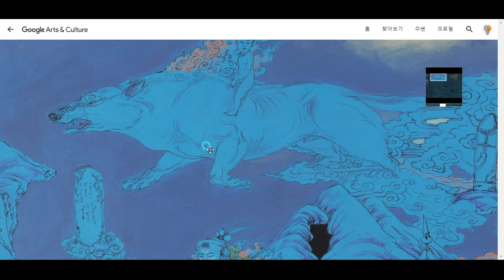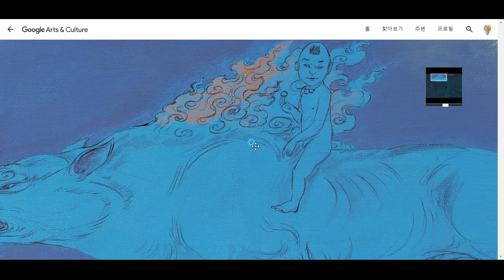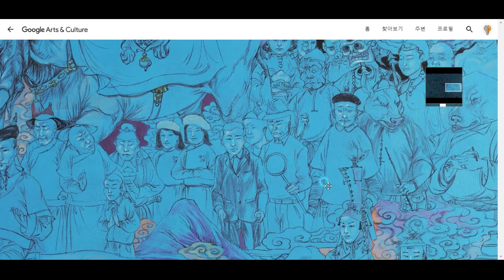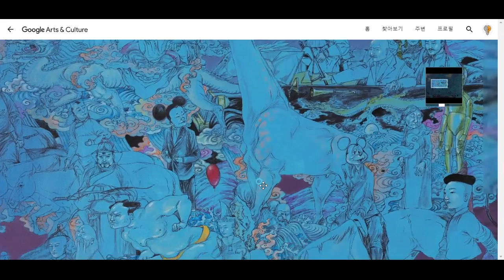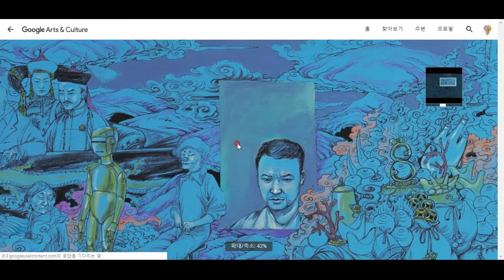몽골의 예술가 바트자갈의 그림 톺아보기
역사적인 장대함과 풍자정신이 엿보이는 그의 그림을 톺아봅시다^^